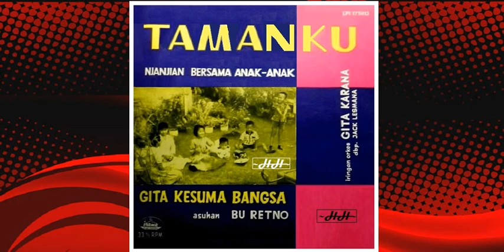JACK LESMANA BERSAMA ORKES GITA KARANA - Kubangun Pagi (1960s)